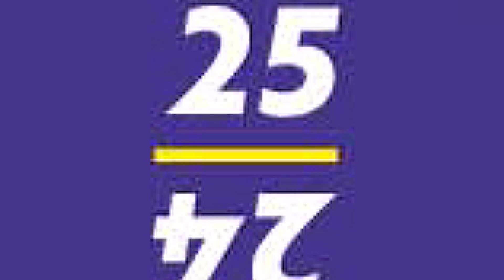SAISON CULTURELLE L'ODYSSEE / LA GOBINIERE 2024 2025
La nouvelle saison culturelle L’Odyssée / La Gobinière est lancée !